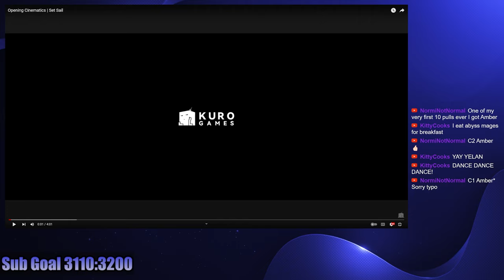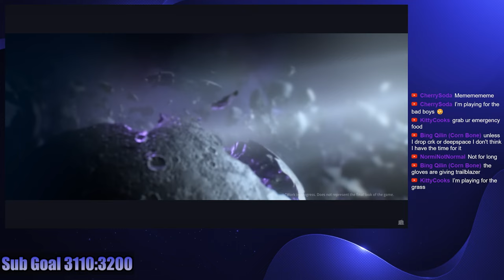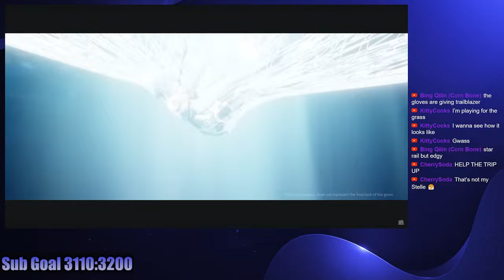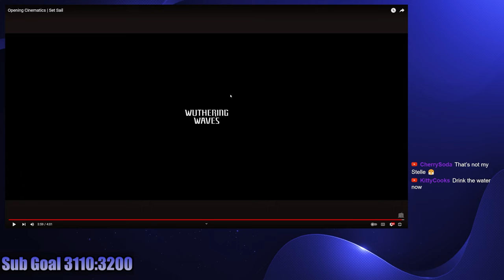Who IS She? Wuthering Waves Opening Cutscene | Ramen Reacts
I hope to see her beyond just the opening cutscene...